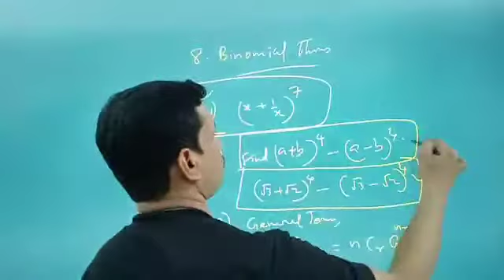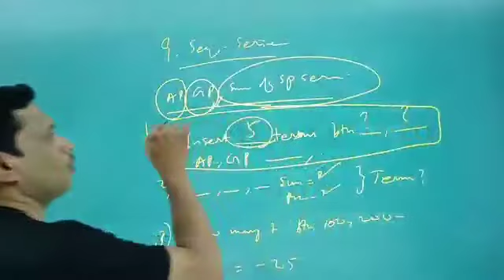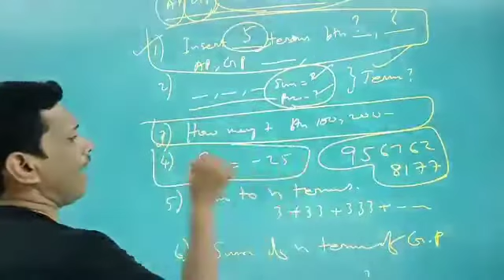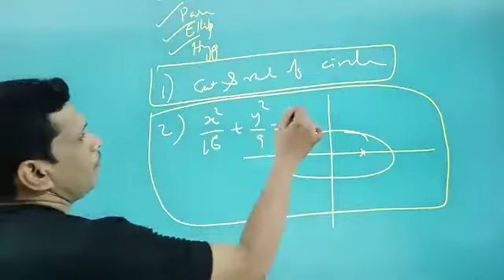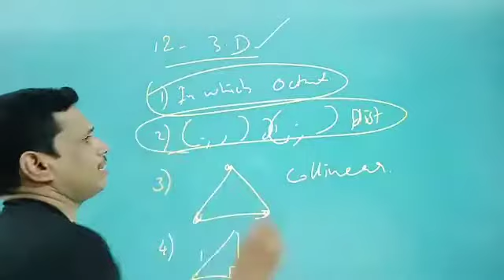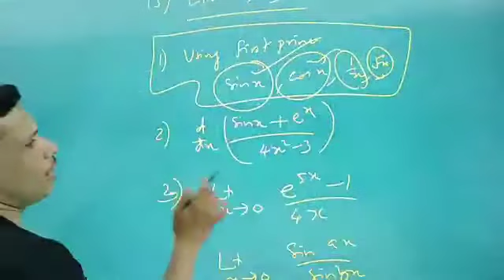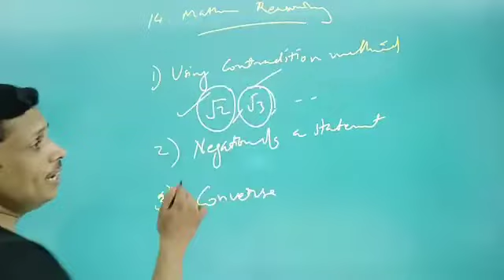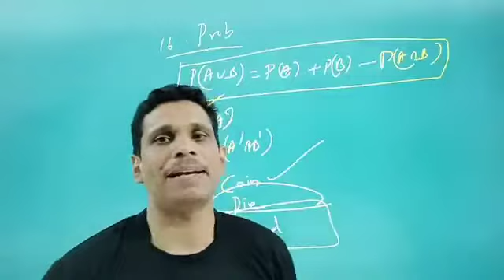Plus 1_4